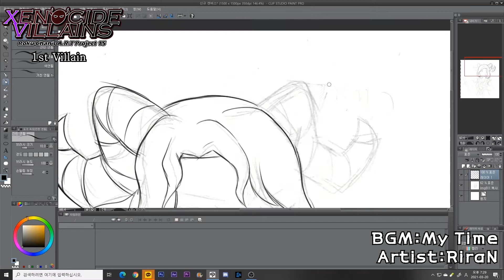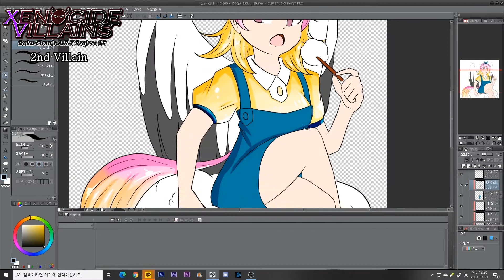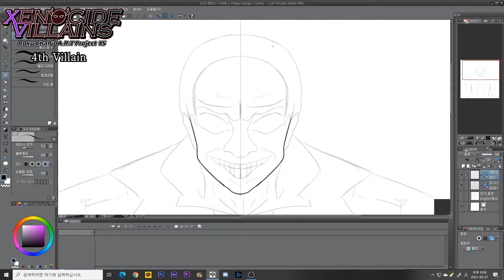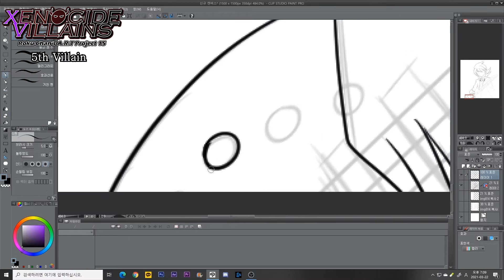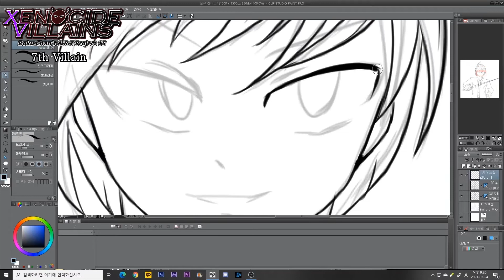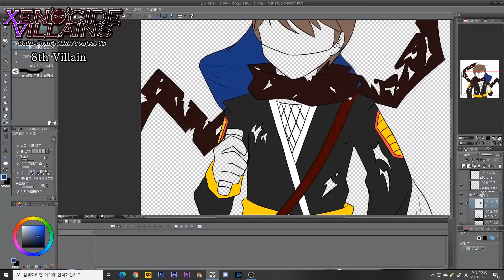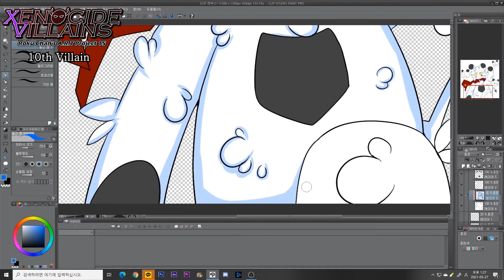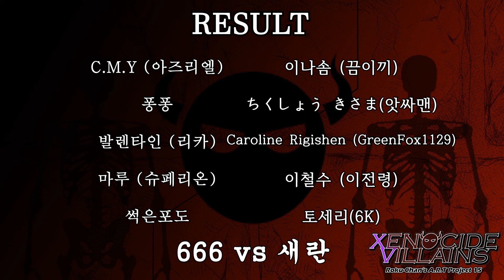로쿠챤의 A.R.T 15 - Xenocide Villains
"빌런의 등장! 제노사이드 타임!"

세상에는 영웅이 있으면 영웅에 대항하는 존재. '빌런' 역시 같이 존재하는 법이죠. 목적이 뚜렷한 빌런들의 등장. ART 15 에선 그러한 빌런들을 소개합니다.

-Villain List-
0:00 - OP
0:46 - 1st Villain : C.M.Y
2:43 - 2nd Villain :이나솜 (끔이끼)
4:34 - 3rd Villain : 퐁퐁
6:34 - 4th Villain : 치쿠쇼 키사마 (앗싸맨)
8:26 - 5th Villain : 발렌타인 (리카)
10:32 - 6th Villain : 캐롤라인 리기셴 (GreenFox1129)
12:21 - 7th Villain : 마루 (슈페리온)
14:15 - 8th Villain : 이철수[ART 15 EDITION] (이전령)
16:01 - 9th Villain : 썩은포도
17:40 - 10th Villain : 토세리 (6K)
19:42 - EXTRA Villain : 666 vs 새란 (앗싸맨 vs HIROKU)

감사합니다. 1달후에 ART 16탄으로 돌아오겠습니다.